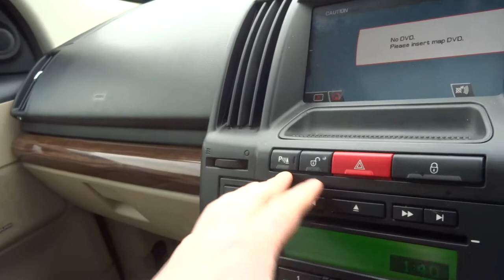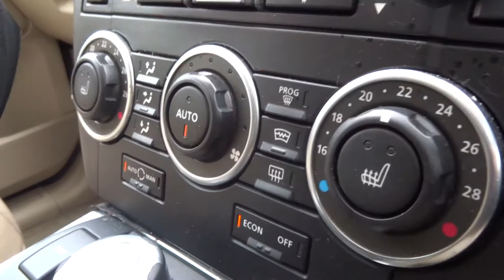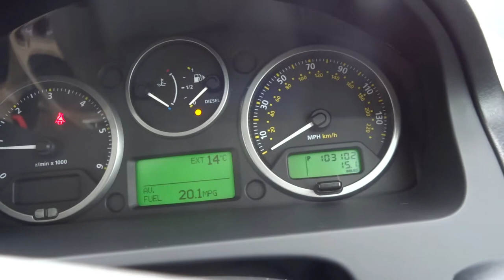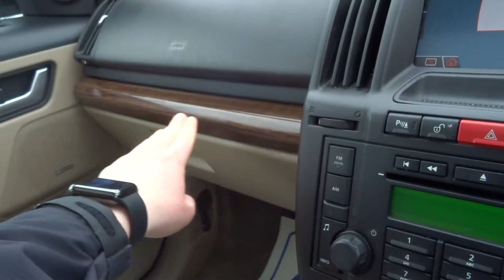Country Car Barford Warwickshire 2008 08 LAND ROVER FREELANDER 2.2 TD4 HSE 5D AUTO